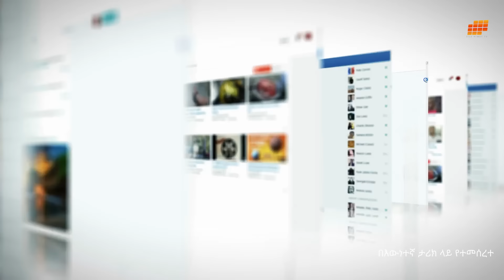ለመጀመሪያ ጊዜ የFacebook ፍቅረኛዋን በአካል ያገኘችው ሴት ያልጠበቀችው ነገር ገጠማት